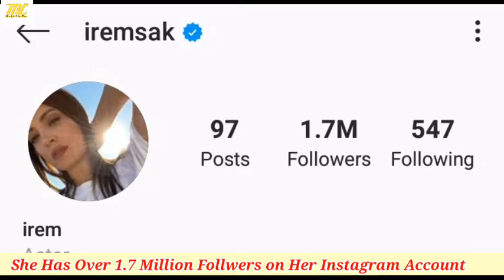Irem Sak Lifestyle Age Biography New Boyfriend Hobbies Net Worth Cukur Real Life Family Husband 2020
Irem Sak Most Talented Turkish Actress She Is Born Sivas Turkey
Information Source: Wikipedia And Google

Song.     High
Artist JPB
Licensed to    YouTube byAEI (on behalf of NCS); Featherstone Music (publishing), UNIAO BRASILEIRA DE EDITORAS DE MUSICA - UBEM, ASCAP, BMI - Broadcast Music Inc., and 13 Music Rights Societies